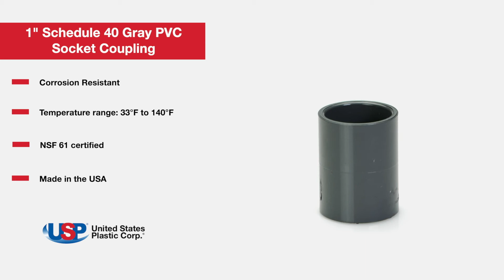1" Schedule 40 Gray PVC Socket Coupling | U.S. Plastic Corporation®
PVC fittings are resistant to corrosion and chemical attack from most acids, alkalis, salts, fungi, and bacteria. These fittings have a wide variety of uses in the chemical field and industrial plants. Click “Show More” for further details.

1" Schedule 40 Gray PVC Socket Coupling details:
► PVC Type I (Cell Class 12454-B) per ASTM D1784
► Schedule 40 socket fittings manufactured to ASTM D 2466
► For socket fitting only; threading is not recommended
► Non-toxic, odorless & tasteless
► Not UV resistant
► Temperature range: 33°F to 140°F
► NSF 61 Certified